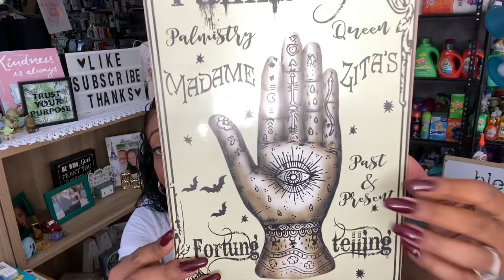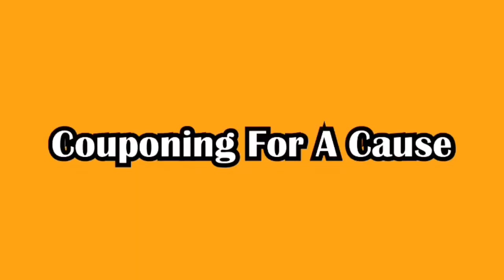MASSIVE 99 CENTS ONLY STORE HAUL 9/12 | ⭐️NEW⭐️ NAME BRANDS HIDDEN GEMS FOR ONLY 99 CENTS MUST SEE💃🏽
Massive 99 Cents Only Store Haul 9/12. Couponing for a Cause.  Huge 99 Cents Store Only Haul. Tons of New Name Brand Items and hidden gems. 99 Cents Only Store Haul September 2020. 99 Cents Only Stores Haul 9/12/20. New 99 cents only haul. 99 Cents Only Store name brands! Sensational finds at the 99 cents only stores, name brand items & so much more! My 99 Cents Only Stores did not disappoint! Lots of new items including NEW Halloween 2020! New exciting haul with lots of new items and wishlist finds! Budget friendly gift ideas at the 99 cents store, lots of name brands!  Huge shout out to my favorite 99 Haulers Sway to the 99 Pretty and Flawed Reis World and Sensational Finds you are all the King and a true Queen of the 99! 99 cent store. 99 cents store haul 99 cent store. Couponing for a cause. 99 cent store makeup. 99 cents store haul.  HUGE massive 99 cents only stores near me. 99 cents only store Fall 2020. Ok google what’s new at the 99 cents only stores.
Timecodes
0:00 - Intro
1:24 - 99 Cents Only Stores Haul
3:19 - 99 Cents Only Store Haul
12:08 - Dollar Store Underrated Products
24:53 - Outro

🌟🌟Items found at Clairemont Mesa Town Square San Diego CA
✅MY FAVORITE STORES:
99 CENTS ONLY STORE ANAHEIM ON LINCOLN AVENUE
99 CENTS ONLY STORE CYPRESS ON WALKER
99 CENTS ONLY WESTMINSTER GOLDENWEST STREET
99 CENTS ONLY STORE GARDEN GROVE ON VALLEY VIEW STREET
99 CENTS ONLY STORE BROOKHURST HUNTINGTON BEACH
99 CENTS ONLY STORE LONG BEACH CA WILLOW & CHERRY
 **NOTE ABOUT LB LOCATION ITEMS SELL OUT VERY FAST**

OTHER MUST WATCH VIDEOS:
✅How to Coupon at CVS for Beginners 2020 | Learn How to Shop For Free | Couponing 101